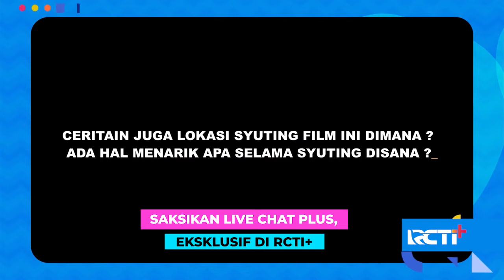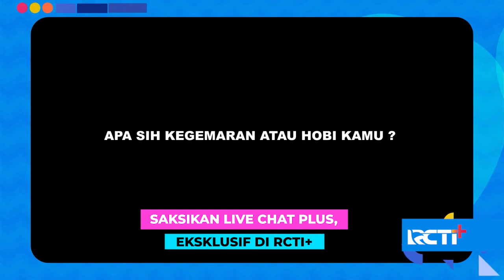Ini Dia Rencana Yoriko Kedepannya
Yoriko saat ini ingin memaksimalkan karirnya terutama di bidang nyanyi dan akting sebelum ia pergi ke US untuk kuliah. Yoriko juga mengaku bahwa dirinya merupakan orang yang setia sampai sering dibego-begoin sama cowok.

⁣Tonton selengkapnya Live Chat Plus bersama Yoriko eksklusif hanya di RCTI+